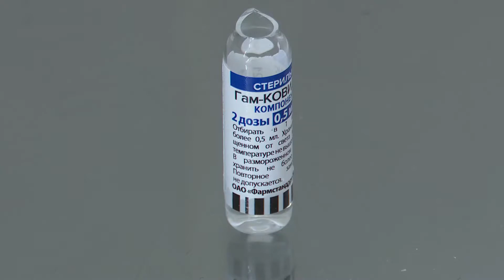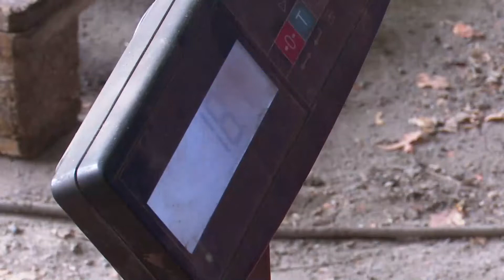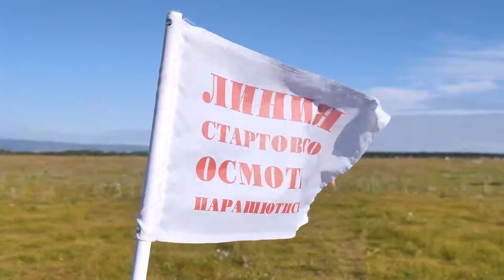НОВОСТИ РТК - 23 августа 2021